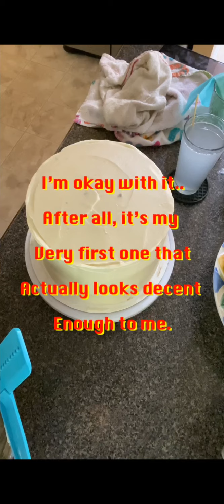The Making of my best friend cake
Hello Everyone!

Here is my very first video of me baking and decorating my first decent looking cake ever.  I am so proud of myself as I have tried learning to bake one that is good enough for my kids birthdays that I do not have to order from other people.

Please be patient as this is a longer video to give you an idea  on how I baked and decorated it.

My bestfriend theme cake.  Celebrating my 20 years of friendship with my bestfriend as she baked hers too and living in another country.

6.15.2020